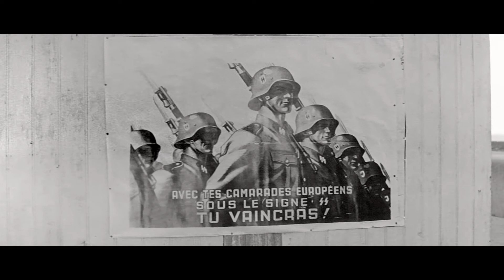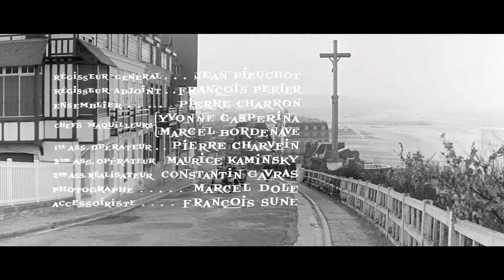Un singe en hiver / A Monkey in Winter (1962) title sequence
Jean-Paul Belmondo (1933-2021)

Title sequence from Un singe en hiver / A Monkey in Winter (1962), designed by Jean Fouchet.

✇ ‘UN SINGE EN HIVER’ / ‘A MONKEY IN WINTER’ (1962)
Directed by: Henri Verneuil
Starring: Jean Gabin, Jean-Paul Belmondo, Suzanne Flon, Gabrielle Dorziat, Paul Frankeur
Country: France

     - Christian Annyas